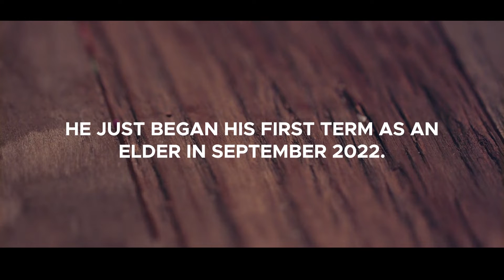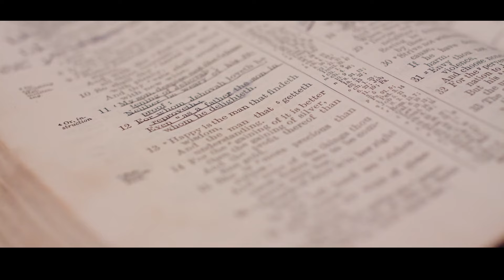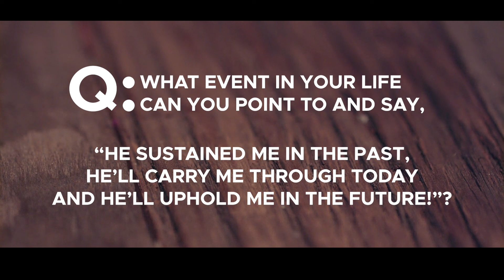God Is Faithful // David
David Pinkerton, an Elder, shares his story of God's faithfulness with serve anxiety.